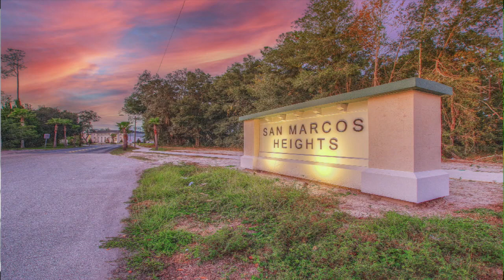San Marcos Heights Affordable Housing Ribbon Cutting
St. Johns County played a significant role in securing funding for this project
through an application submitted to the Florida Department of Economic Opportunity for HUD Disaster Recovery funds after Hurricane Matthew.
The County was awarded grant funding, of which $30 million was allocated to affordable housing.
The 132-unit San Marcos Heights Housing Complex was partially funded directly from that grant.
San Marcos Heights is located at 170 Hometown Lane, St. Augustine